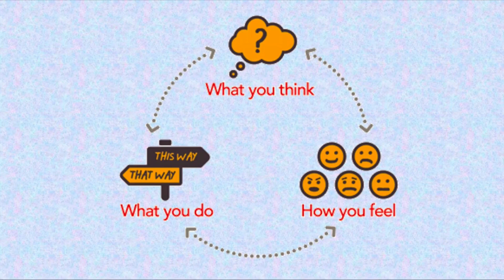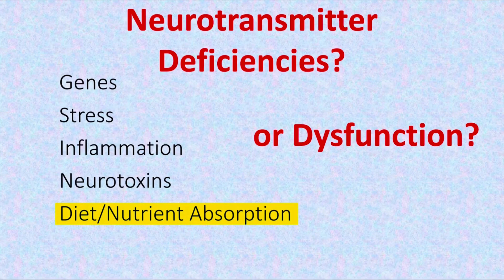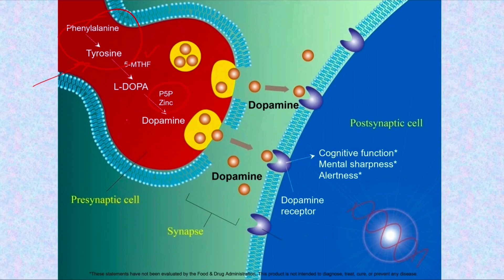Amino Acid Precursors for Neurotransmitter Synthesis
In this short clip, you'll learn about non-medication solutions for depression, anxiety, fatigue and binge eating in this webinar by Dr. James Greenblatt on how amino acids affect neurotransmitters.